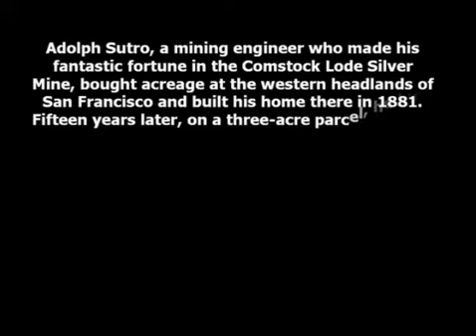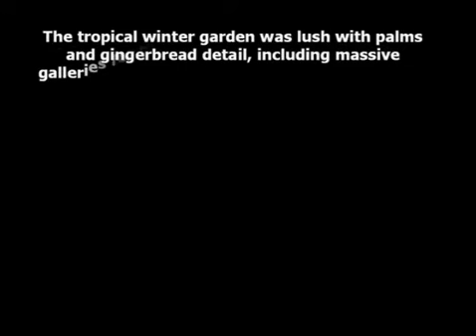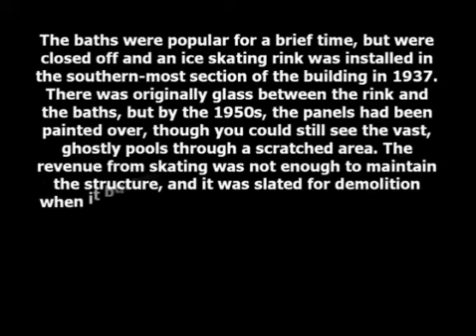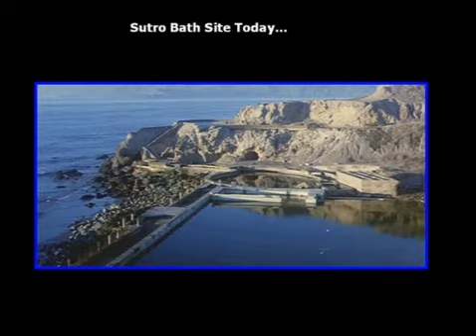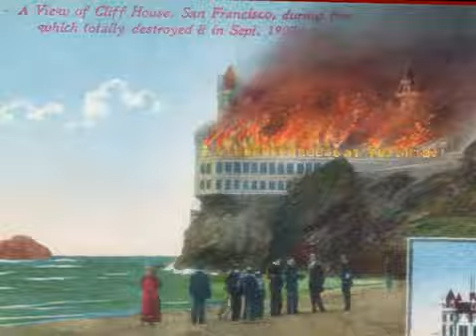Historic Footage- Sutro Baths and Cliff House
Historic Footage- Sutro Baths and Cliff House. Sand Francisco- 1897